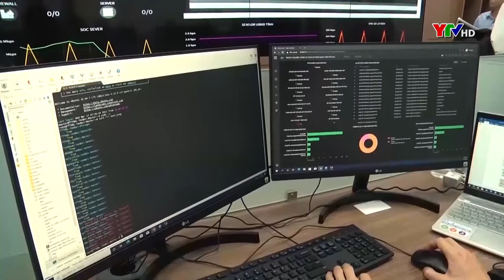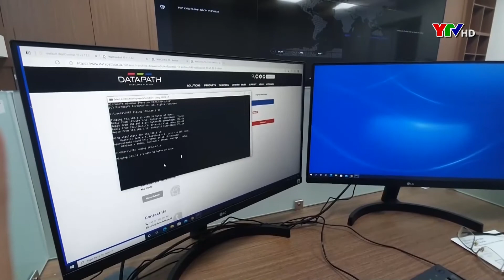Hội thảo về tăng cường sự lãnh đạo của các cấp ủy, tổ chức Đảng đẩy mạnh thực hiện chuyển đổi số